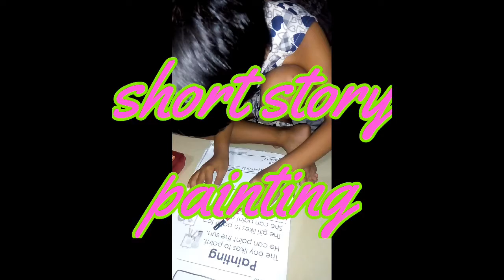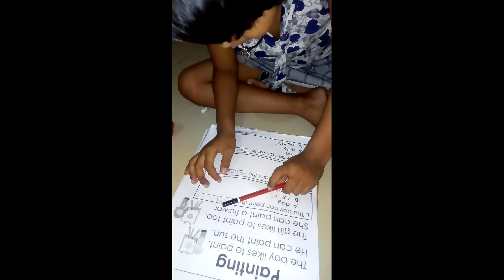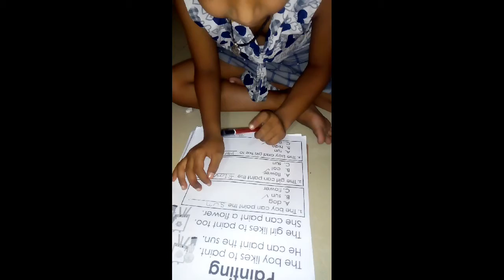short story painting analysis by Nilisha Rajouriya